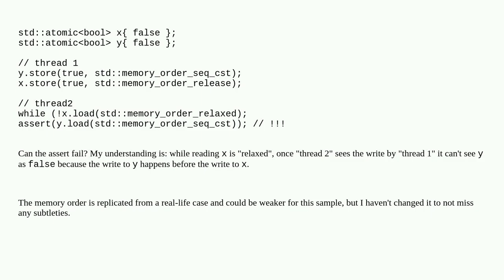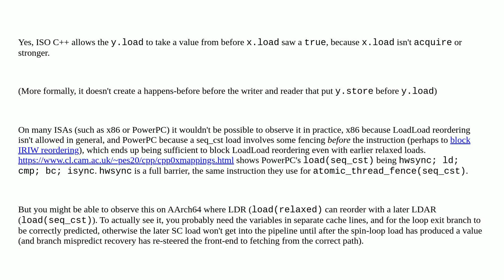is this memory order correct?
A special thanks goes out to the community

  atomic stdatomic memory-barriers multithreading c++